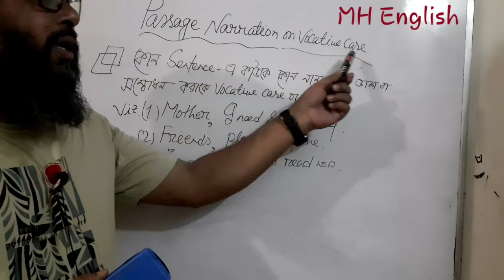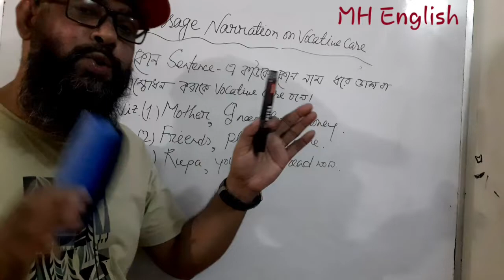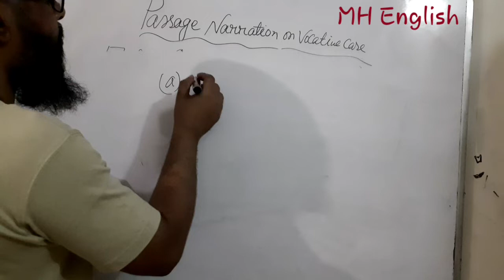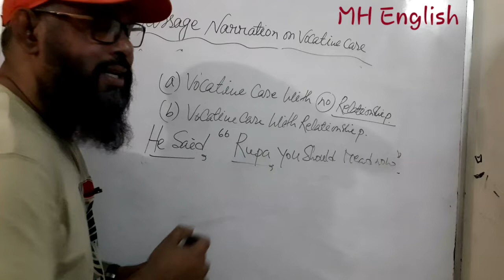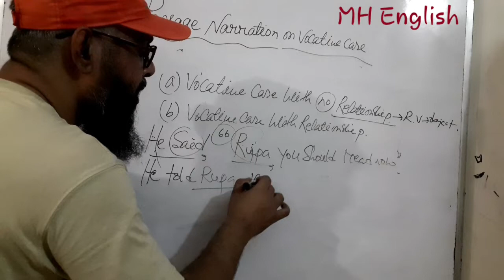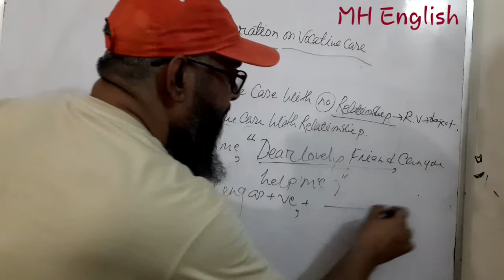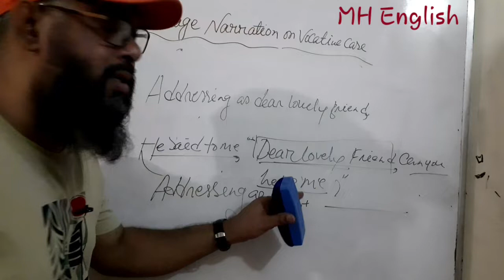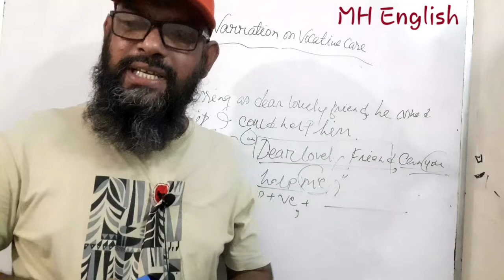Passges Narration on Vocative Case for Viii, IX & X.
Newly Discussed to learn the Topic.